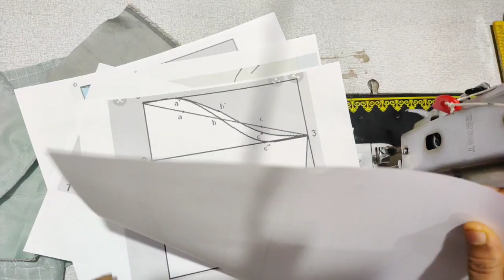(ಸಿಂಪಲ್ ಅಂಡ್ ಬ್ಯೂಟಿಫುಲ್ ಬ್ಲೌಸ್ ಡಿಸೈನ್) simple and beautiful trendy design 2021 new style design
simple and beautiful trendy design 2021 new style design